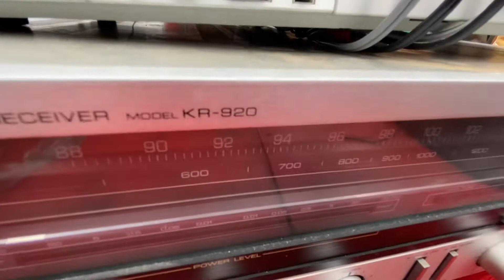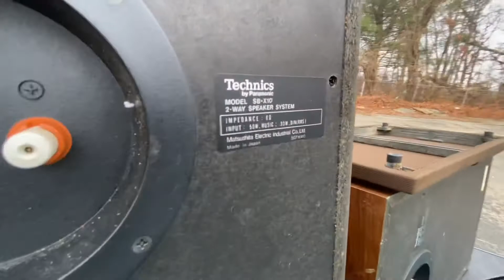NEW YEAR WINTER HAUNTING DAY FOR VINTAGE STEREOS ( Wish Me Luck!!!)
Happy new to everyone out there to the stereo lovers happy happy new year,Today after new year I’m gonna haunt for vintage stereos because my heart and my mind is telling me that I’m gonna find a vintage stuff so I have today is my lucky day 2022.